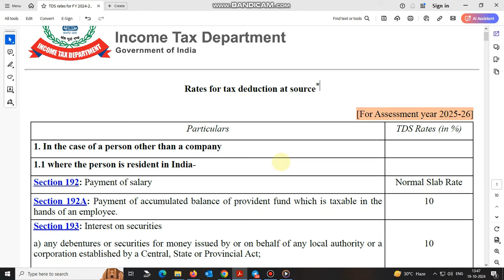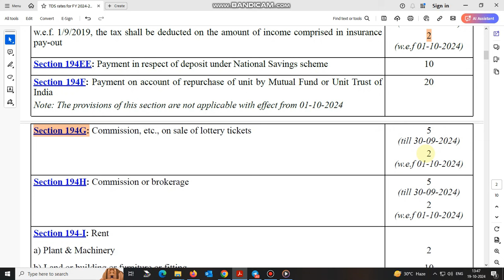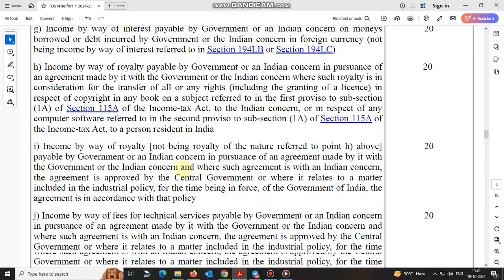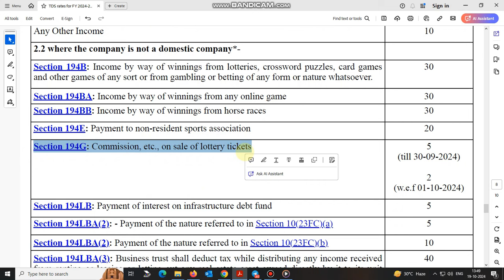Revised tds rate for AY 2025-26 | CBDT notified revised tds rate applicable w.e.f 01-10-2024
find below full tds chart in pdf from our telegram

CBDT notified revised tds rate for FY 2024-25/AY 2025-26 as proposed in union budget 2024.
tds rate have been revised for the income categories like, income on insurance policies, commission/brokerage, rent etc all the revised rate is applicable w.e.f 1st October 2024.